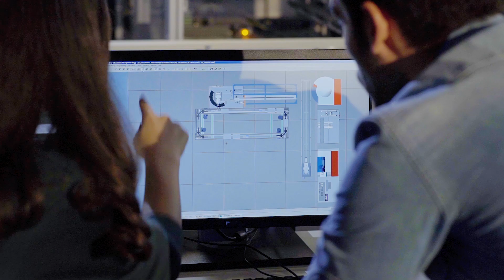Tercih Günleri Ataköy Yerleşkemize! Haydi!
Sevgili üniversite adayı! 2 Ağustos'a kadar Ataköy Yerleşkesi'nden bekleniyorsun! Haydi kendi yolunu çizmek, kendi geleceğini yaratmak için harekete geç. ☺️🙌